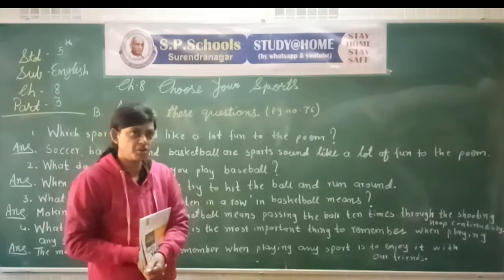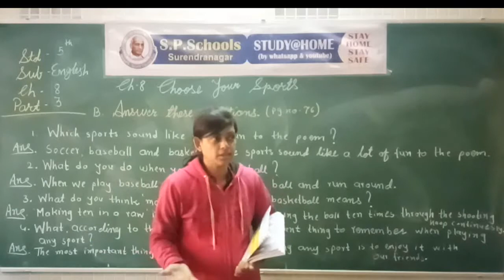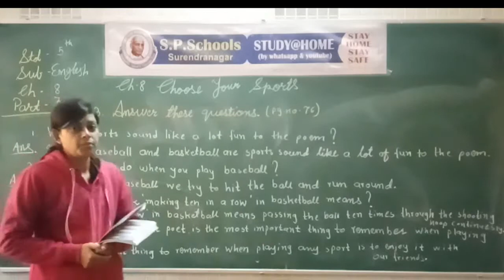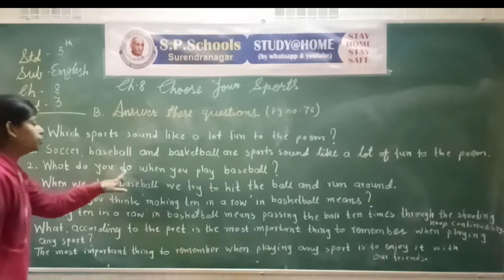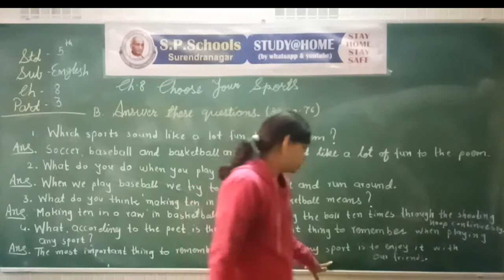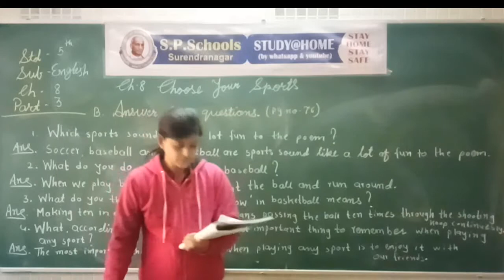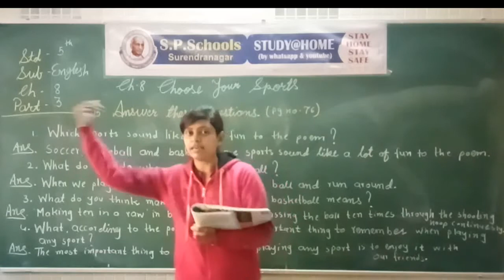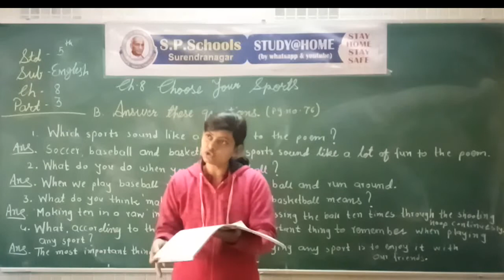STD - 5 CBSE |ENGLISH LEC - 45 | S P SCHOOL SURENDRANAGAR